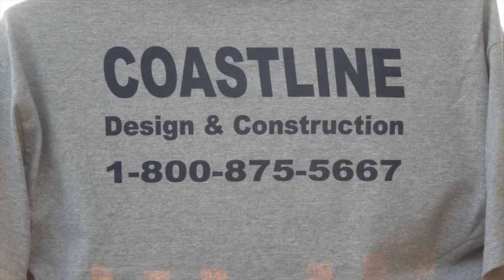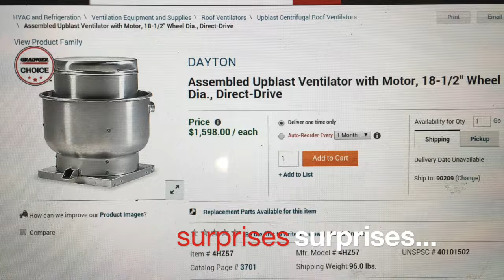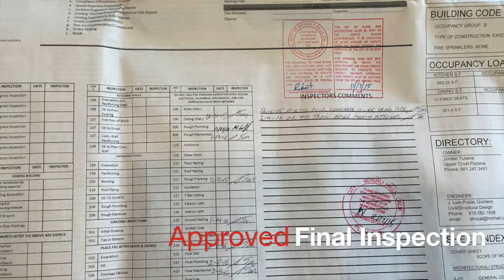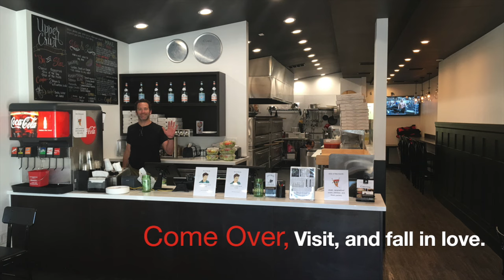Upper Crust Project Pizza Man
This video is about Upper Crust Project Pizza Man